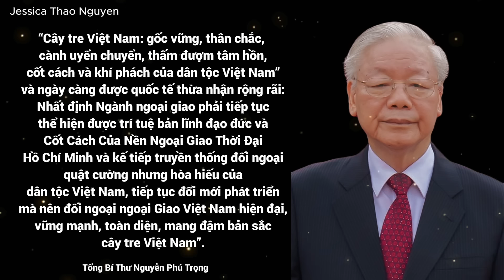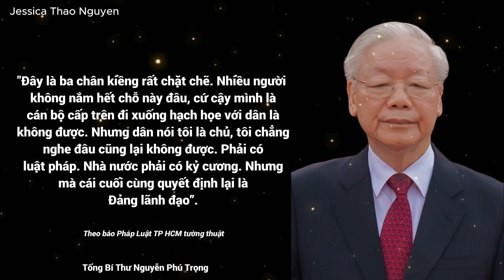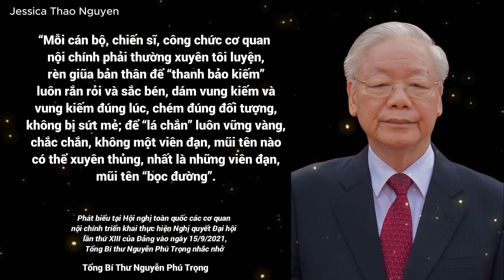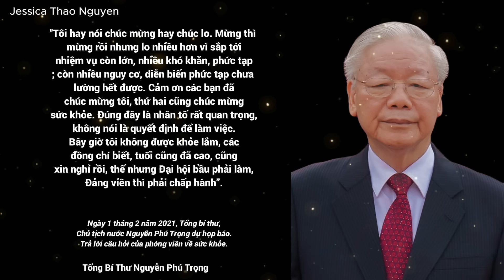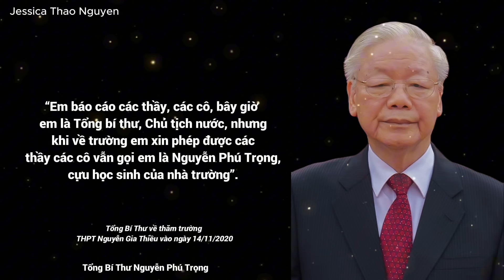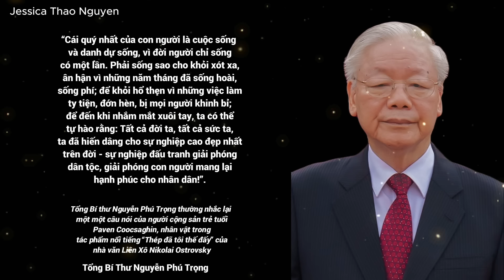36 câu nói tinh hoa của cố Tổng Bí Thư Nguyễn Phú Trọng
Mời bạn cùng xem: 36 câu nói tinh hoa của cố Tổng Bí Thư Nguyễn Phú Trọng

Giọng đọc: Jessica Thảo Nguyễn

Khóa học do Jessica hướng dẫn:
🎙️Bí quyết để có giọng nói truyền cảm:

Pic Ông Trọng gặp Tổng thống Putin vào tháng 9 năm 2018 trước khi làm Chủ tịch nước by Kremlin.ru - CC-BY 4.0:
Pic Tổng Bí thư Nguyễn Phú Trọng ngày 20 tháng 6 năm 2024, một tháng trước khi qua đời. Đây cũng là lần xuất hiện cuối cùng của ông by kremlin.ru - CC-BY 4.0: